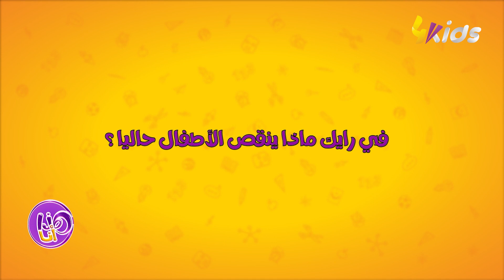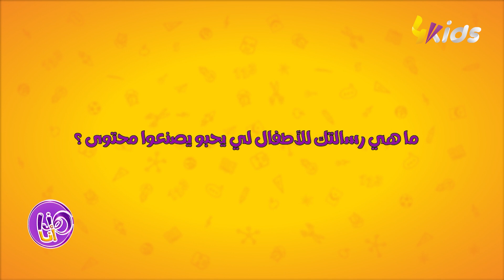رايسة قالتلكم راهي حابة كبش سمين 😍🤣 و تتمنالكم نتوما تاني تشرو كبش للعيد 🐏🥰❤️